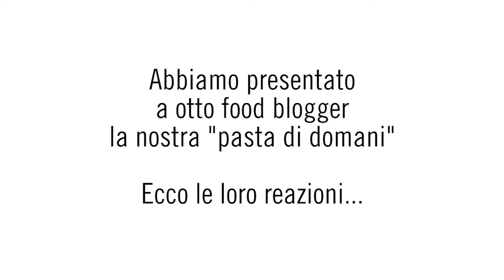Sgambaro - Intervista Blogger - Blogger Day